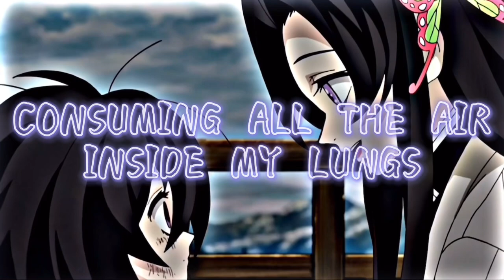Kanae shorts demonslayer